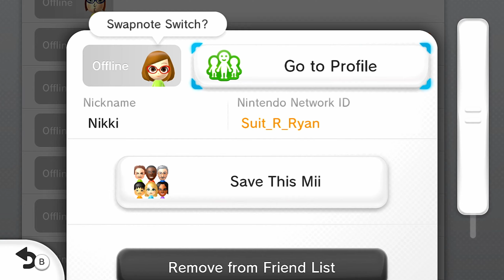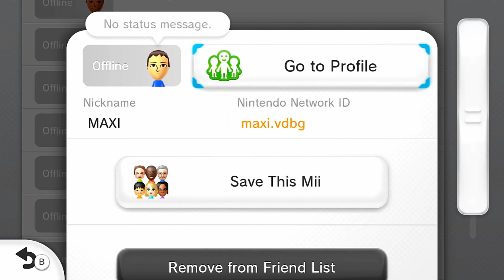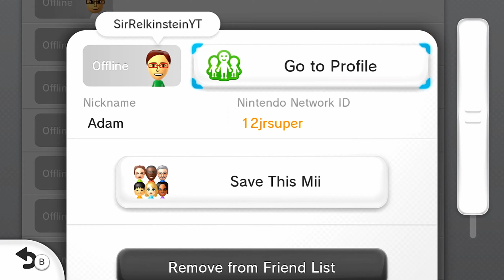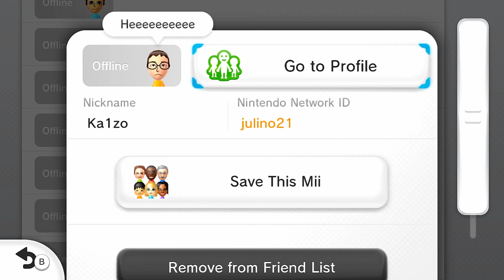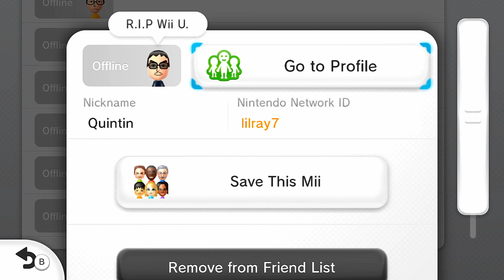Nintendo Wii U - Nilly896's Friend List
The final day before the online services end in just hours from now. This may be the last time we ever see this. Thanks for everyone and shoutouts to those who are on this list. But most of all, thank you everyone for the fun online games we have played throughout the years.

The Wii U definitely had games I still play now. As much as I'm going to miss Wii Sports Club, and Mario Kart 8 races, this won't be a farewell. Even though Pretendo is going to keep the online servers alive, im still going to stay with uploading Wii U videos.